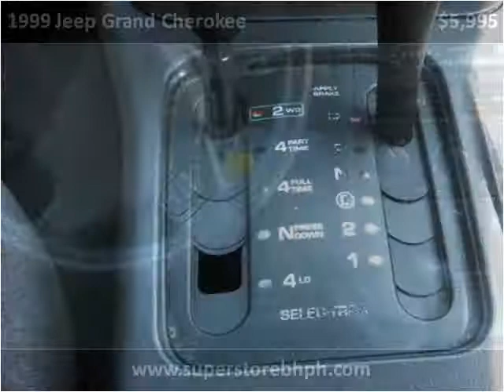1999 Jeep Grand Cherokee available from Super Store Buy Here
This 1999 Jeep Grand Cherokee is available from Super Store Buy Here Pay Here.